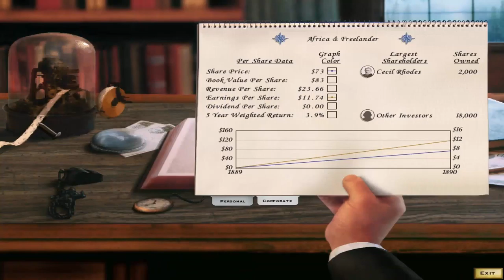Railroad Tycoon 2 Platinum - 18 - Classic Campaign: Cape to Cairo | Non-commentary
Railroad Tycoon 2 Platinum - 18 - Classic Campaign: Cape to Cairo Campaign Walkthrough Gameplay

Difficulty: Hard
Gold Medal Obtained.

BRONZE: Connect Cape Town to Cairo and haul 6 loads between them by 1930.
SILVER: Do this by 1916.
GOLD:   Do this by 1902.

Your choices for this final scenario:
+$70,000 and +1 to your Credit Rating
+10% passenger revenue and -20% station turnaround time
+15% train speed

Railroad Tycoon II is a train and business simulation video game in the Railroad Tycoon series. Gameplay is displayed in diametric view, contrary to the top-down view of Railroad Tycoon.

Railroad Tycoon II is a railroad simulation that covers the entire history of railroads from inception to the present day and beyond. The player chooses a map and assumes the role of chairman of a railroad company. The player tries to make profits for investors and completes various other objectives while being hindered by rivals, random events such as train breakdowns, train robbers, economic swings, and scripted events particular to the scenario.

Most of the gameplay consists of building tracks, stations and trains, which are used for hauling passengers and freight from one station to another. Delivery revenue can vary by time, distance, demand, cargo type, economic state, station improvements and difficulty level. Companies can connect to and use each other's track and stations, so revenue can be split. Expenses include the fuel, track and engine maintenance and management fee. The fuel cost depends on the cargo weight and the distance each engine runs. Engine maintenance depends on engine age and the engine's type (some locomotives cost more to maintain than others). The elder engines cost more to keep them on the line. The track maintenance is solely calculated from track mileage.

The player will determine what kind of cargo(es) to put on/off at each station that the player adds to its routing. Way-points may also be inserted to override default track selection where multiple paths are possible.

There are many industries in the game, and each can produce and/or convert specific cargoes. For example, coal mines produce coal, iron mines produce iron, and, in the advanced game, a steel mill can convert 1 load of iron plus 1 load of coal into 2 loads of steel. The players are encouraged to find a chain of production to make new cargo by hauling the right type of cargo to each step of the industries. By doing this right, the player can haul raw materials one way, "create" manufactured return cargo, and make even more money hauling finished products back the other way.